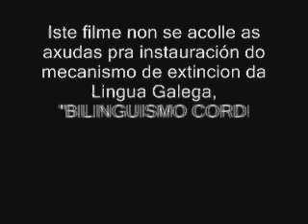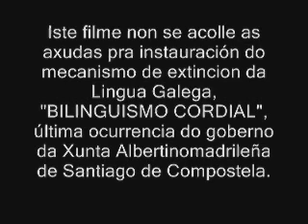Lagares rupestres na DO. Monterrei. Maio 2013. 320x240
Excursión realizada en Maio do 2013, na que un grupo de estudiosos do tema,  visitaron alguns dos Lagares Rupestres da comarca de Verín-Monterrei e tamén unha Adega desta denominación de orixen vitivinícola galega,. Os Lagares permiten coñecer o pasado do viño na comarca , asi como fortalecer un recurso turístico que ten como protagonista o viño. A existencia  dos Lagares Rupestres en Galicia, verdadeiros monumento megalíticos , permiten concluir que a viticultura estaba  implantada  no terrirorio galego desde fai  - como mínimo-  dous mil anos coincidindo a súa existencia, con detemiñadas comarcas de viño  no Pais Galego.